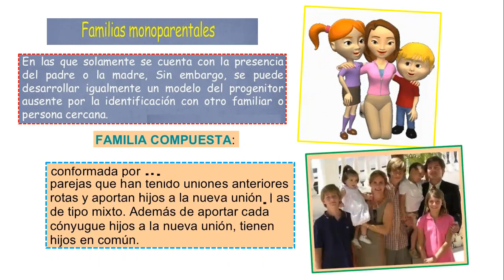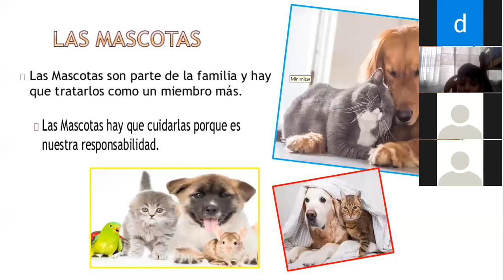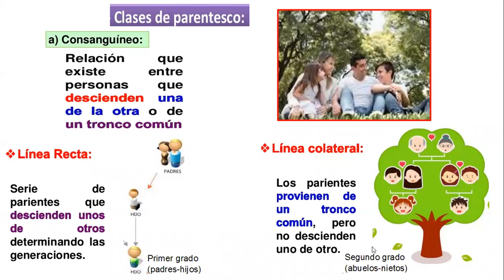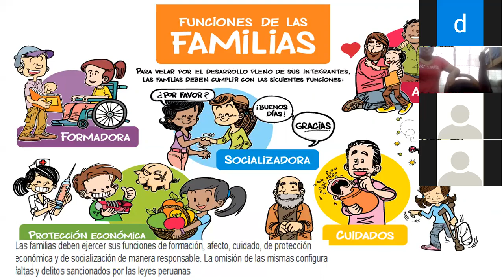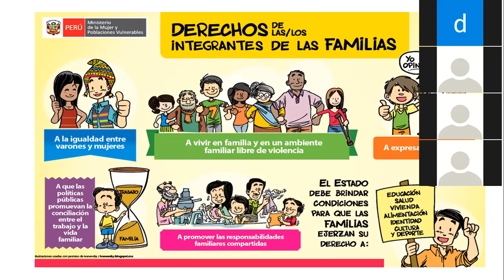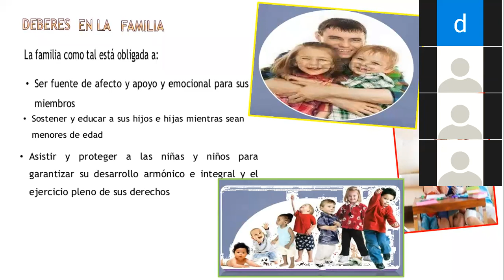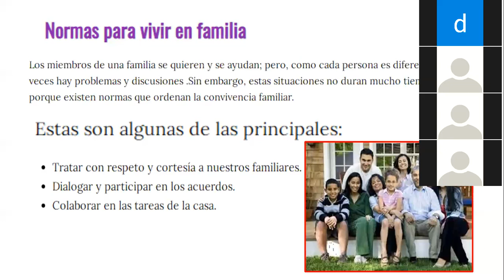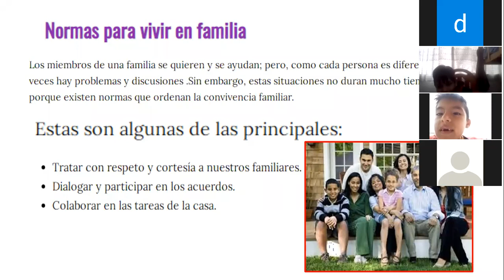CLASE 5 PERSONAL SOCIAL 2DO PRIMARIA LA FAMILIA